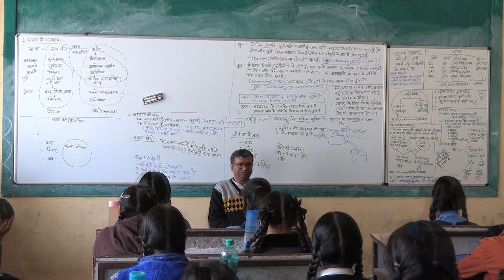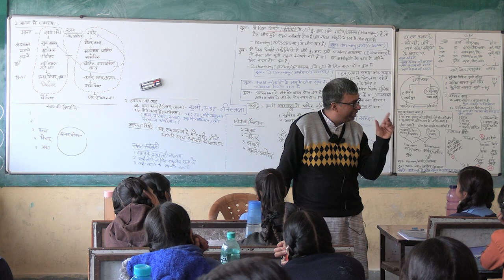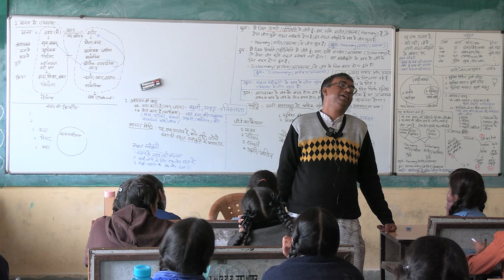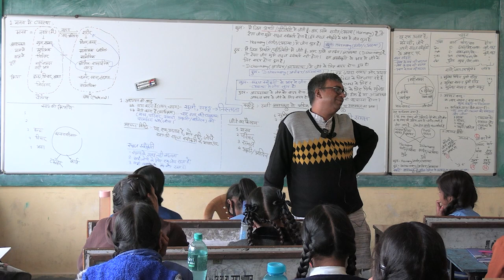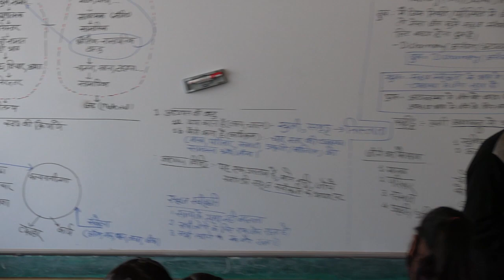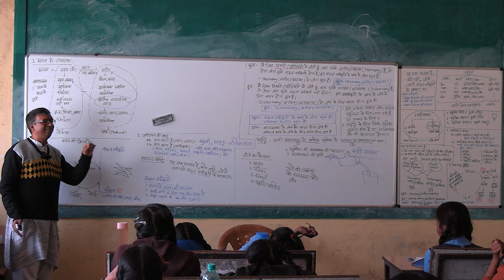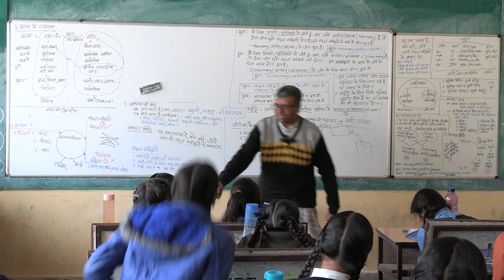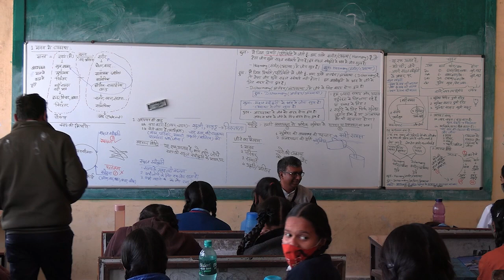D3 S2 Awareness Practice